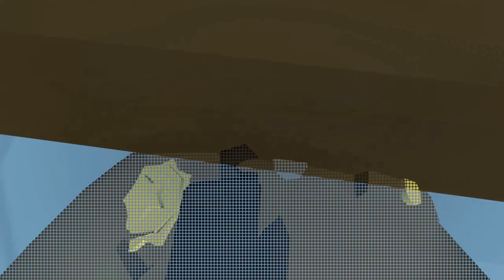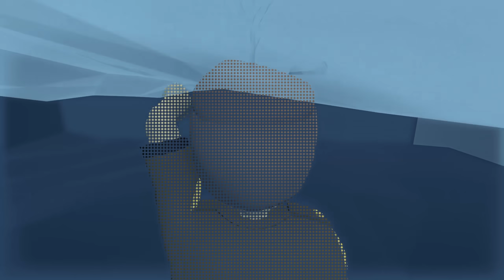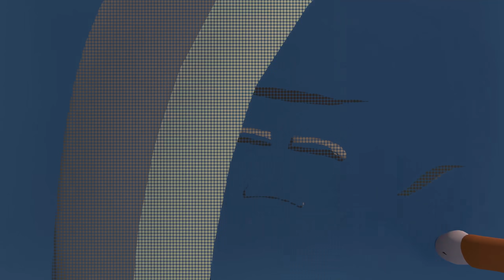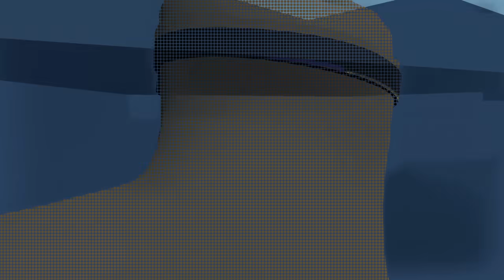SHERIFF AND PRISONER NEEDS TO CROSS THE RIVER in HUMAN FALL FLAT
In this video today Simas and Dad play human fall flat and today they are sheriff and prisoner and they need to cross the river!